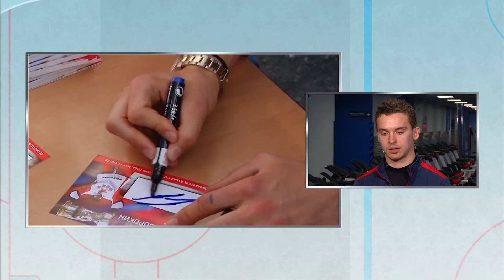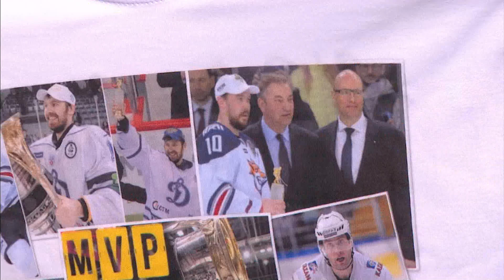У раздевалки – Илья Сорокин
Первый выпуск программы "У раздевалки" в новом сезоне. Гостем нашей сегодняшней программы становится самый полезный игрок плей-офф прошлого сезона Илья Сорокин.

Ведущие: Алексей Бадюков и Денис Казанский